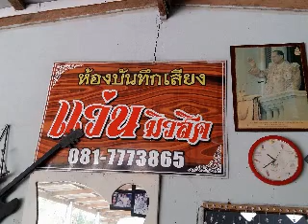พบเธอที่จันทบุรี เอกณรงค์ ทับสะแก